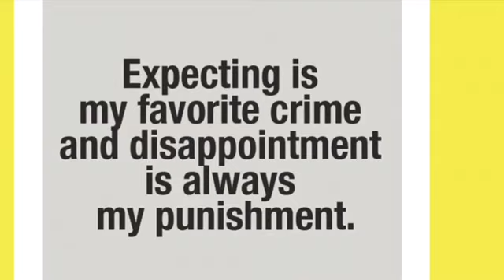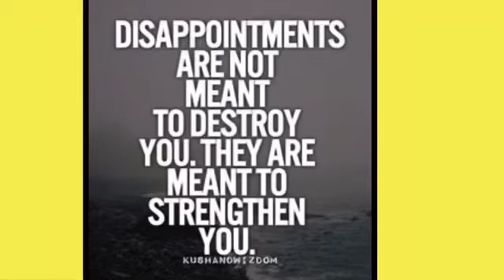VLOGTOBER DAY 5: STOPPING MY OBSESSION WITH FOOD 10-5-20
Don’t forget your 10%discount
LGFWS951Y

35339 23 Mile Road
POB 31